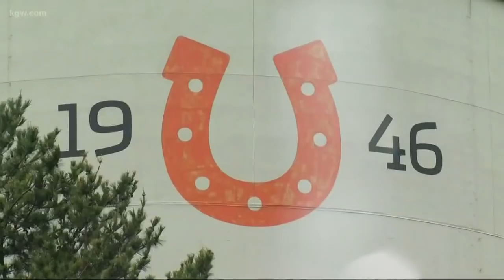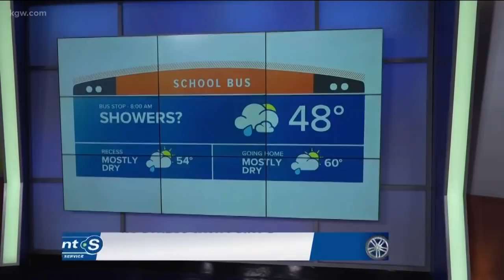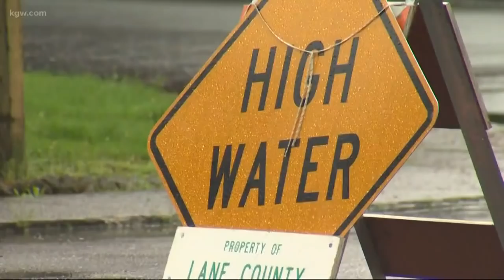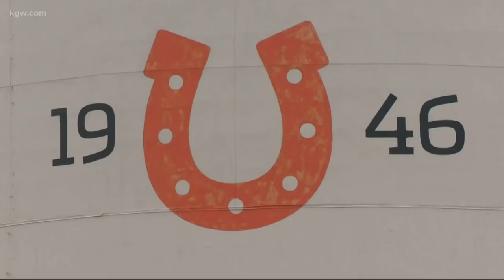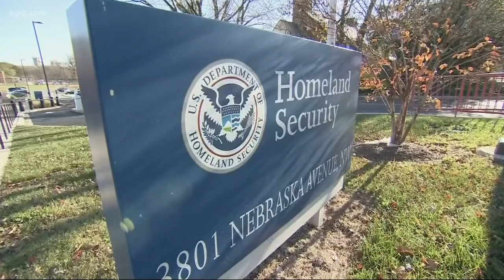Top Stories Sunrise: 4-9-19